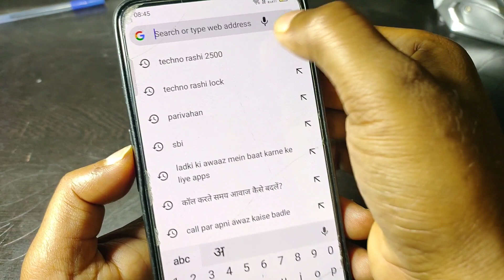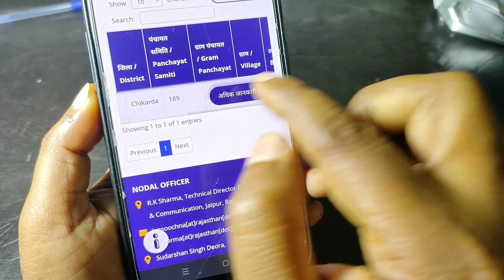मोदी सरकार गरीबो के बैंक खाते में 2500₹ भेजें लिस्ट में नाम देखे , e rupees ,e rupya digital rupya